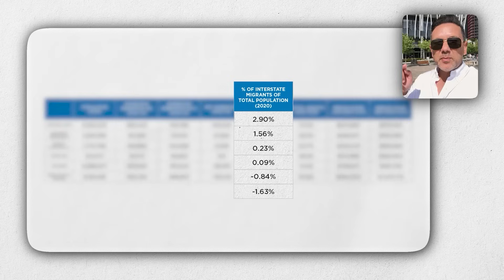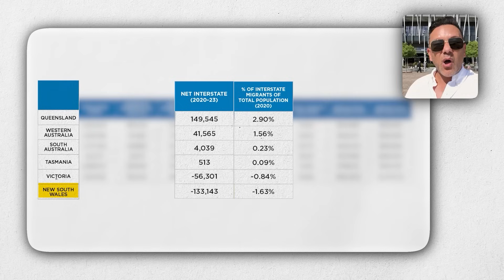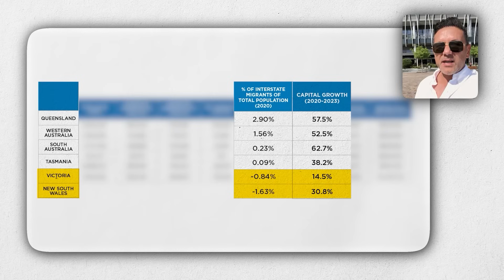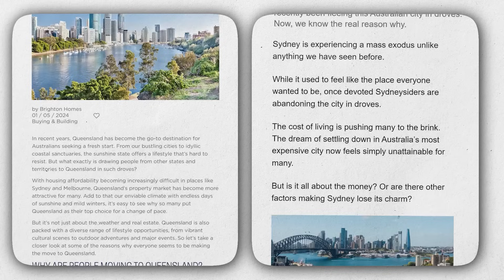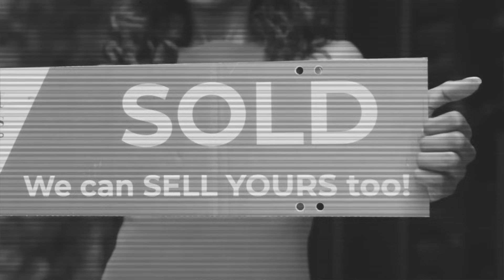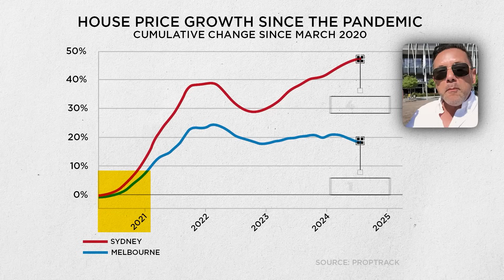How Interstate Migration Influence Australia's Property Market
Uncovering the hidden factor shaping Australia's property market: interstate migration. I'm diving deep into the numbers that are reshaping our cities and driving property prices. From Queensland's boom to the shifting landscape in Melbourne and Sydney, these insights could be the key to your next successful investment. Join me as I discuss the data behind the trends and discover where the next property hotspots might emerge.

Timestamps:
00:00 intro
0:52 Breakdown of Interstate Migration Numbers
2:43 Correlation between migration and property prices
4:48 What is driving interstate migration?
6:35 Where will the majority of interstate migration be?